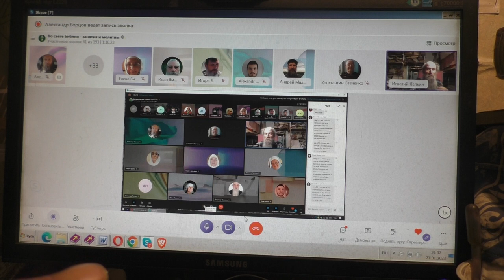Вопросы снова.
Основные наши каналы "Во свете Библии":
Каналы на других площадках:

Вопросы.
00:01:10 О том-то (суть вопроса кратко).